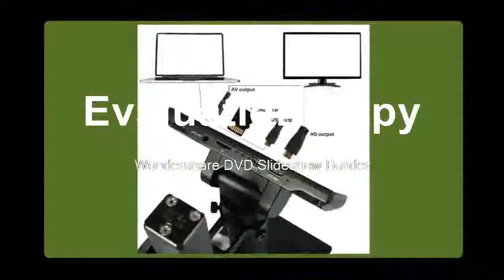Cheapest Electronic USB Microscope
Product On Aliexpress

Brand Name:KKMOONModel Number: Andonstar ADSM302Theory:Video MicroscopeMaterial:MetalMagnification Ratio:500X - 1500X